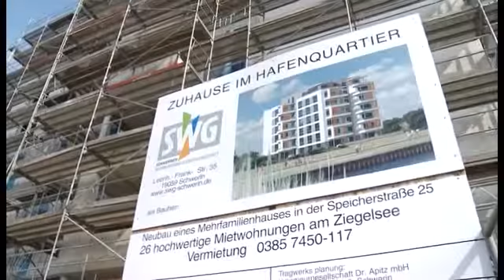SWG feiert Richtfest am Ziegelsee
Luxus-Mietwohnungen mit Stadt- und Seeblick